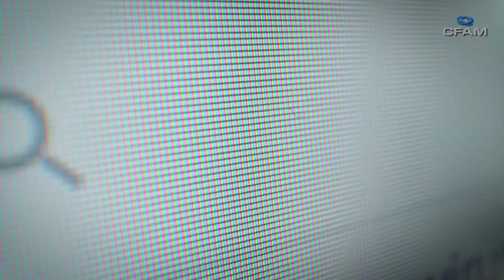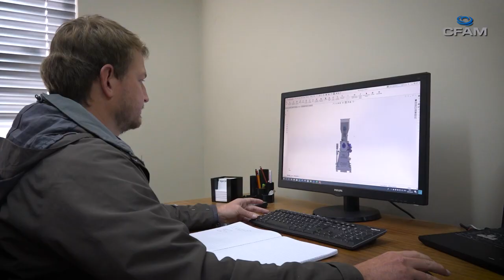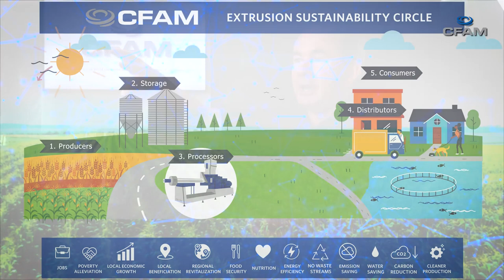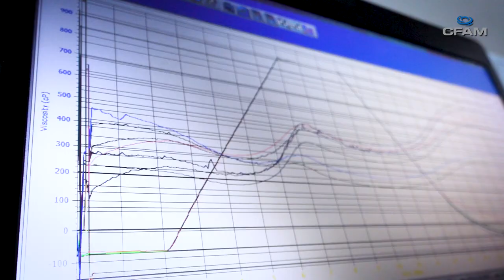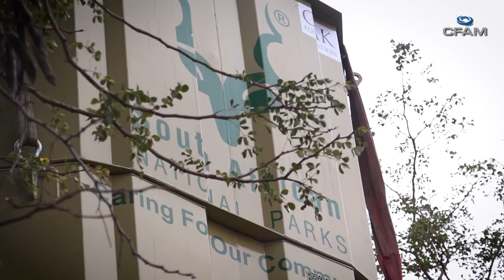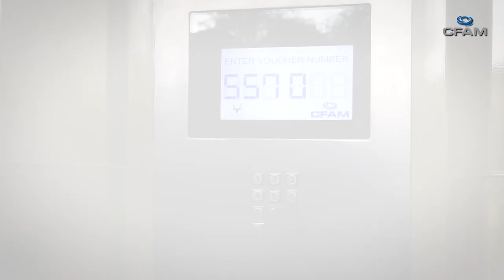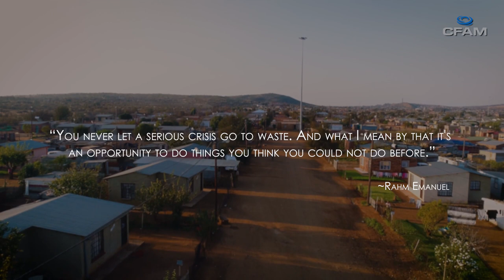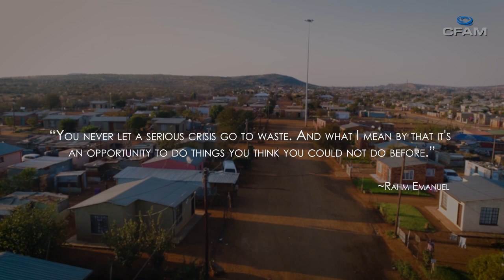CFAM Short Documentary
The extrusion process is a tried-and-tested technology that is ideally suited to meet Africa’s demands and particularly to supply disaster foods.
The technology was developed by the North-West University and innovation started in 1998. CFAM was established as a spin-off company of the NWU in 2007 to commercialise and further develop the technology.